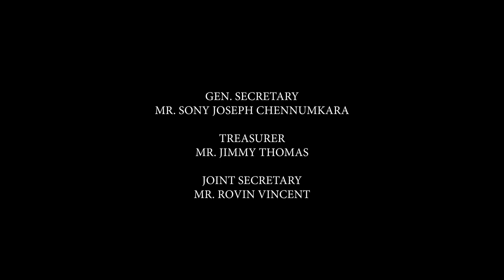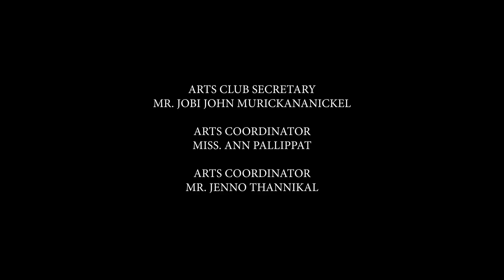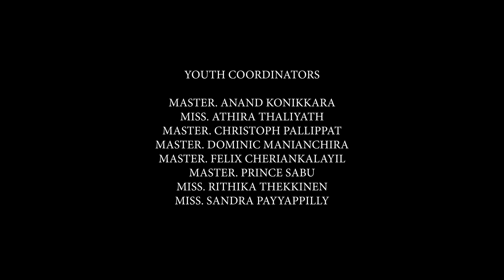29 End Credits - VMA Thiruvonam 2023